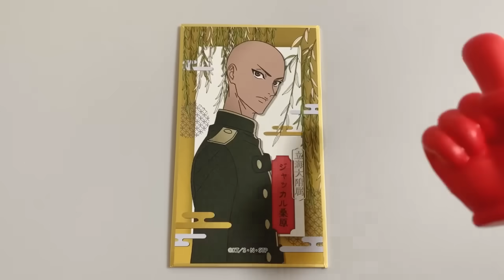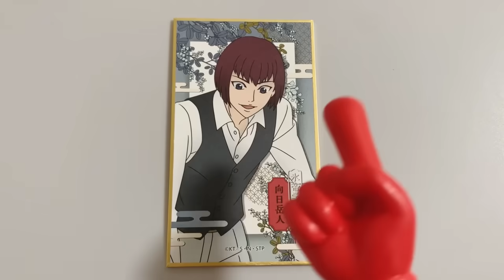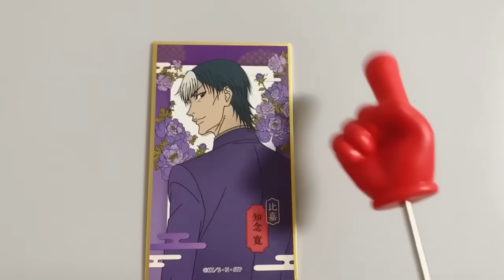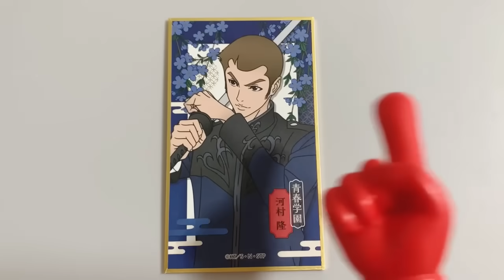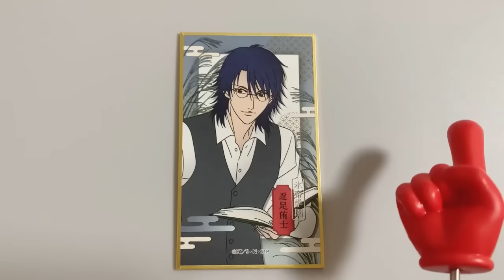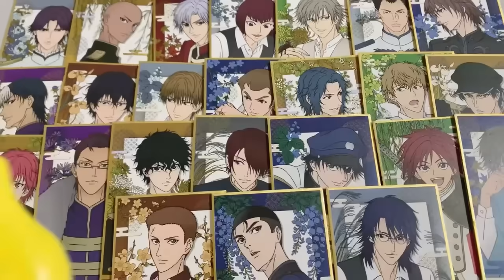テニプリ華絵札開封〜コンプ確定パラダイス〜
ハンターハンターGI編が一番好きでめっちゃ読み返すんだけどその流れでキメラアント編も読み返すの絶対我慢できないよね